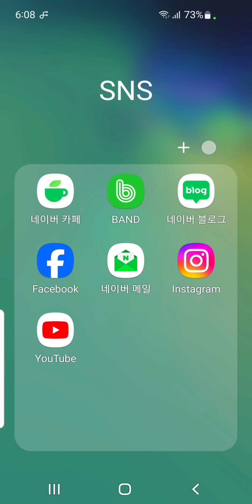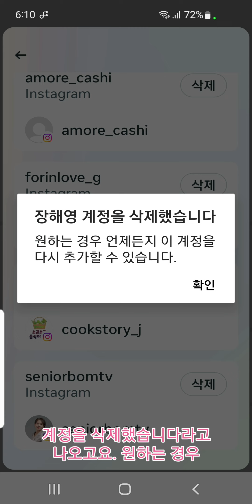인스타그램에서 페이스북 연동해제 하는법